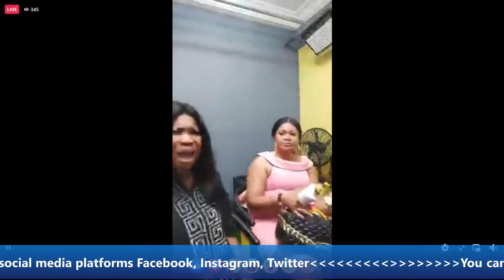pt3 Naana Brown and Santiago expo$e Agradaa basaa over the de@th of her daughter and her lies.....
This Video Is Produce By KS TV